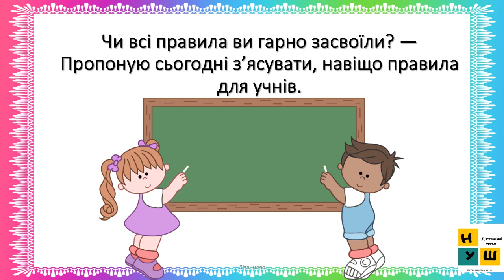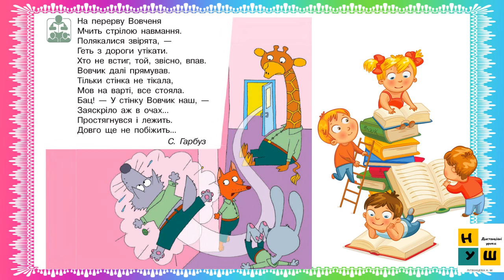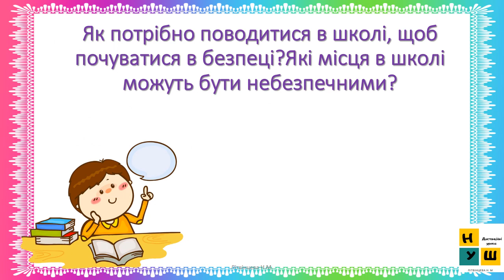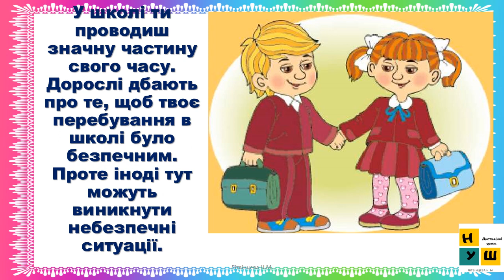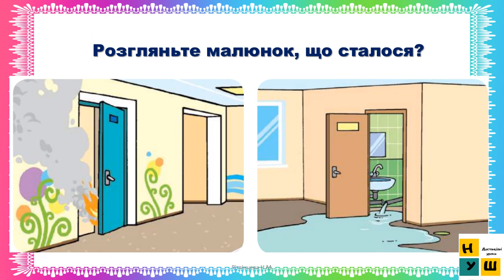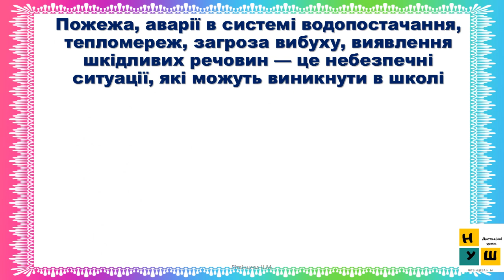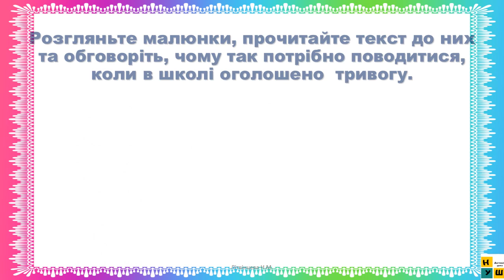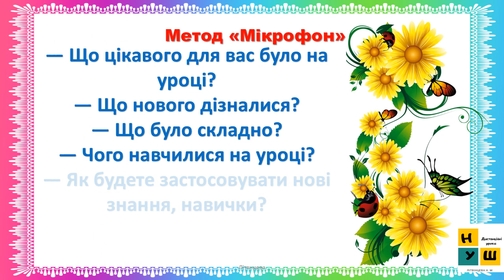ЯДС 2 клас Урок 23 Знаю навіщо правила для учнів автор Бібік